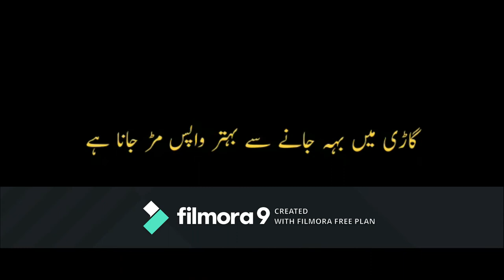Avoid to travel in heavy Rain......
Be aware of the changes that could occur to the roads as a result of the changing weather conditions.
Check regularly water and drainage channels and conduct the necessary maintenance.